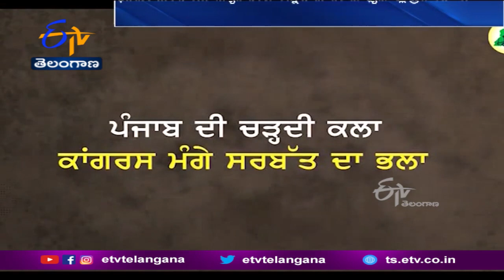5రాష్ట్రాల రాజకీయ పార్టీల ప్రచారంపై ప్రత్యేక కథనం | Political Parties Hit Virtual Campaign Trail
కరోనా దెబ్బకు ఐదు రాష్ట్రాల్లో ఎన్నికల ప్రచారశైలి పూర్తిగా మారిపోయింది. కొవిడ్ నిబంధనల కారణంగా సభలు, సమావేశాలు, ర్యాలీలు నిర్వహించేందుకు అవకాశం లేకపోవటంతో అన్ని పార్టీలు ఇప్పుడు వర్చువల్, డిజిటల్ ప్రచారాలపై దృష్టి పెట్టాయి. వీటి ద్వారా ఓటర్లను ఆకట్టుకునేందుకు సినిమా తరహాలో హంగూ ఆర్భాటాలకు ప్రాధాన్యం ఇస్తున్నాయి. పంచ్ డైలాగ్ లు. ఆకట్టుకునే పాటలు. ప్రత్యర్థులపై వ్యంగ్యాస్త్రాలు. ఆపై ఛలోక్తులతో ప్రచారంలో దూసుకుపోతున్నాయి. 5రాష్ట్రాల్లో సాగుతున్న రాజకీయ పార్టీల ప్రచారంపై ఈటీవీ ప్రత్యేక కథనం..